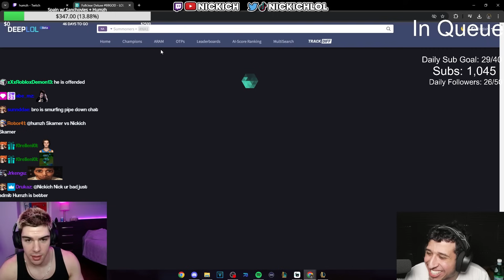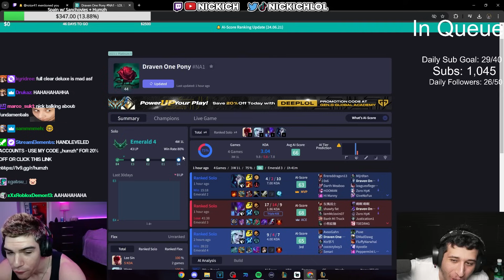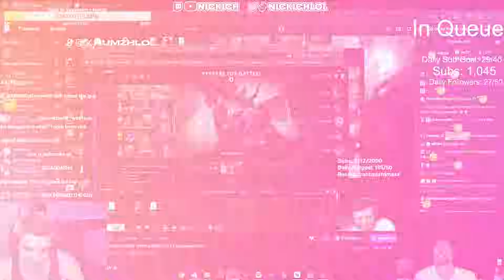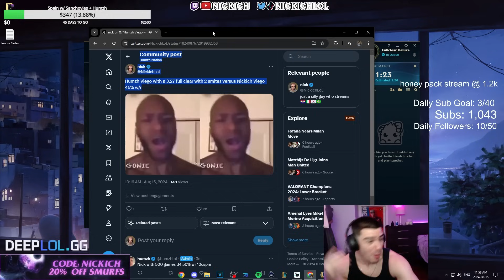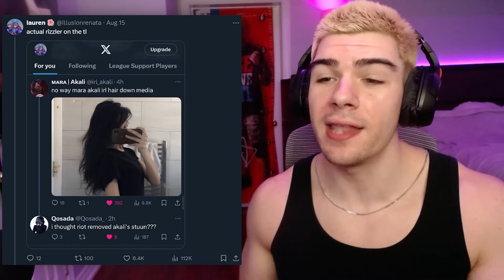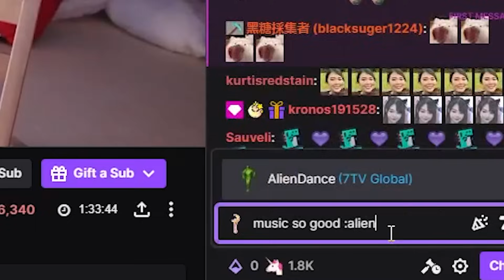NICKICH VS HUMZH: WHO’S THE BETTER JUNGLER?!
nickich & humzh argues who is the better jungler in league..

nickich & humzh argues who is the better jungler in league..  and it becomes the most toxic and funny league of legends moment as nick does the race against humzh.